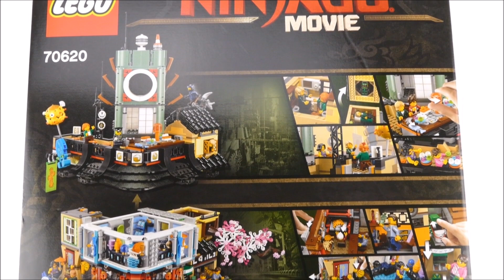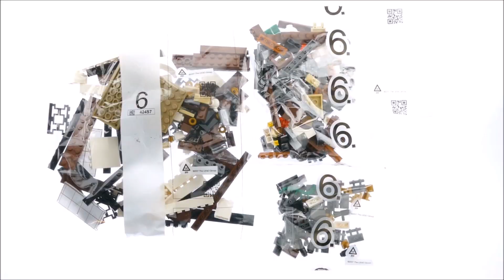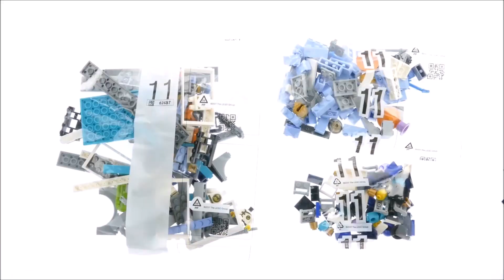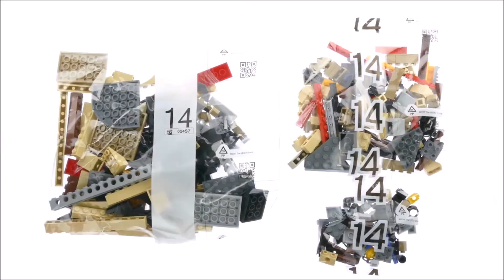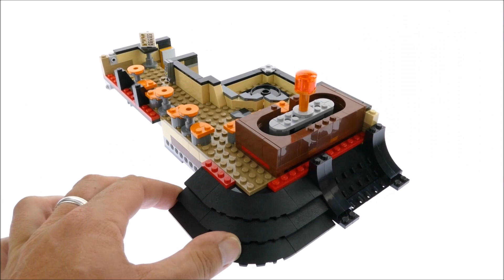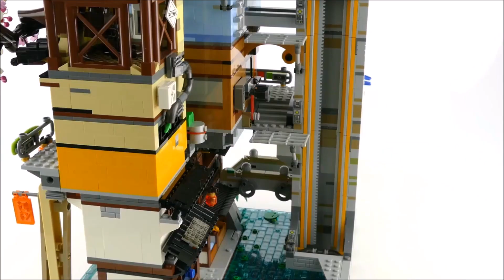Ultra Fast Speed Build Lego Ninjago Movie 70620 Ninjago City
Lego Ninjago Movie 70620 Ninjago City
4867 pcs
£259.99 / $299.99 / 299.99€
Year 2017

Enjoy endless role-play fun in NINJAGO® City, a hugely-detailed 3-level model connected by a sliding elevator. Level 1 features a traditional fish market, house, a bridge over a stream, and a fishing boat. The second level has a modern fashion store, comic book store, crab restaurant with ‘crab-grilling’ function and cash-dispensing ATM. The vertical city is topped off with Lloyd Garmadon and Misako’s apartment, a rooftop sushi bar with sushi conveyor belt, and a radio tower. This action-packed THE LEGO® NINJAGO MOVIE™ set also includes 16 minifigures and Sweep the maintenance robot.

    Includes 16 minifigures: Jay, Kai and Lloyd Garmadon (each with new-for-August-2017 high school outfit decoration), Green Ninja Suit, Misako, Jamanakai Villager, Sally, Ivy Walker, Konrad, Severin Black, Tommy, Guy, Juno, Mother Doomsday, Shark Army Gunner and Officer Noonan, plus Sweep the maintenance robot.
    Features a 3-level model (each level lifts off for easy play) connected by a sliding elevator, plus a traditional fishing boat.
    Level 1 features a bridge, sewer outlet, stream with translucent-blue and translucent-green water elements, sliding elevator with room for a minifigure, traditional fish market with fish and crab elements, house with dining room and bedroom with sliding screen doors and foldout ‘solar panels’, Sweep the maintenance robot's service station with assorted tool elements, and a taxi stand with telephone element.
    Level 2 features a modern fashion store with 2 mannequins and assorted NINJAGO® product elements, a construction site with a bonsai tree, a comic book store with brick-built sign, cashier desk, comic book stand with assorted elements including collectible NINJAGO training cards, a crab restaurant with brick-built crab entrance sign and oven with ‘crab-grilling’ function, a cash-dispensing ATM, 15 bank note elements (ATM can dispense up to 13), and a movie poster display stand with 4 interchangeable movie poster elements.
    Place the uncooked crab element in the oven, turn the dial and open the oven to reveal a cooked crab element.
    Press the handle behind the ATM to dispense bank note elements.
    Level 3 features a radio tower, modern rooftop sushi bar with sushi conveyor belt function and brick-built food, bathroom with sliding door, and brick-built puffer fish and squid sculptures, Lloyd Garmadon and Misako's apartment with an opening window, bunk bed, kitchen unit and attic space for the Green Ninja Suit minifigure.
    Turn the dial to activate the sushi conveyor belt.
    Weapons include Jay's chain with spike and Shark Army Gunner’s fish flame.
    Recreate and role-play exciting THE LEGO® NINJAGO® MOVIE™ scenes.
    NINJAGO® City measures over 24” (63cm) high, 12” (31cm) wide and 16” (42cm) deep.
    Traditional fishing boat measures over 1” (4cm) high, 3” (10cm) long and 1” (3cm) wide.